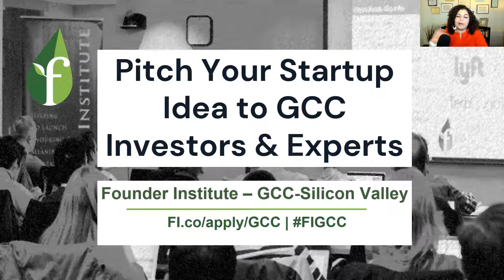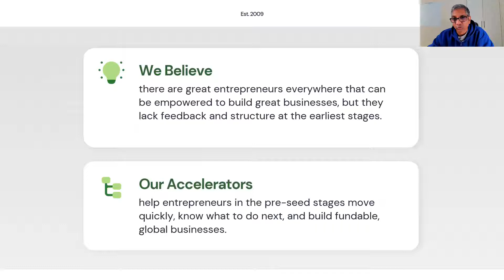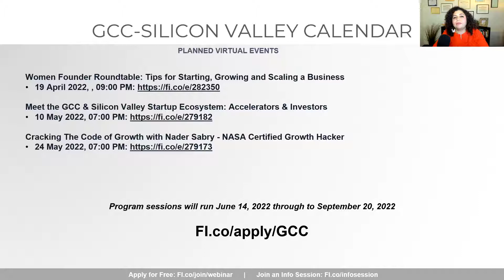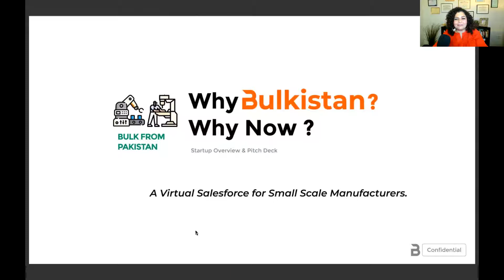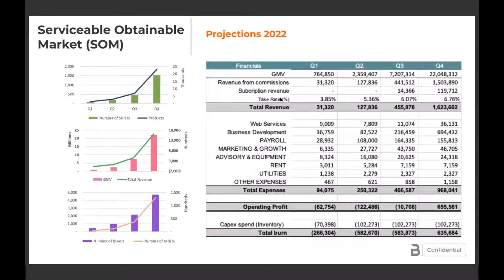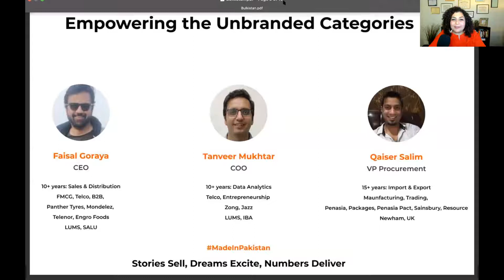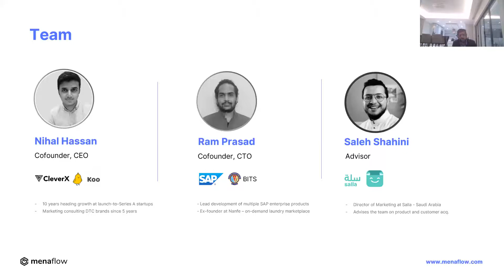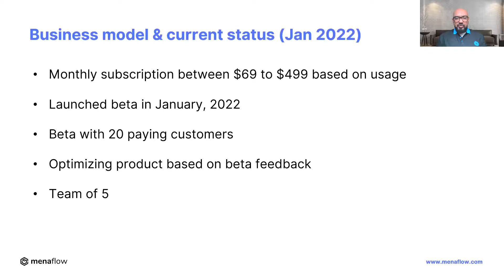[FI-GCC Silicon Valley] Pitch Your Startup Idea to GCC Investors & Experts (G) - April 5, 2022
Investors
1. Wesley Schwalje - Tahseen Consulting & Serial Angel Investor
2. Yaschin Mohabir - Infinity Partners
3. Walied Albasheer - Intuitio.vc